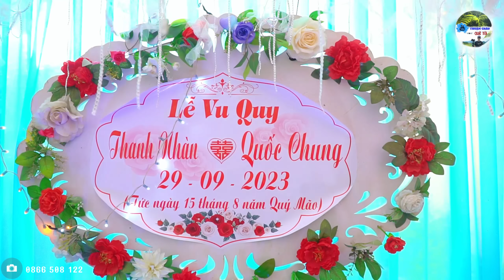Toàn Cảnh “ LỄ VU QUY “ Thanh Nhàn & Quốc Chung “ Tại Bản Trọ Phảng - Xã Chiềng Pha - Thuận Châu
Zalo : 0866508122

🏧 Vietcombank : LÒ VĂN KIỂM
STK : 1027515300